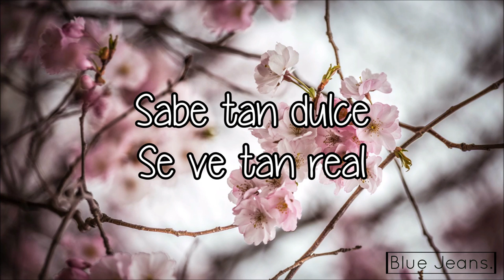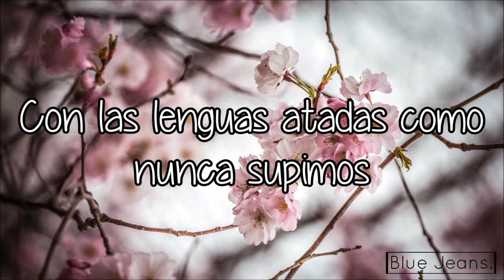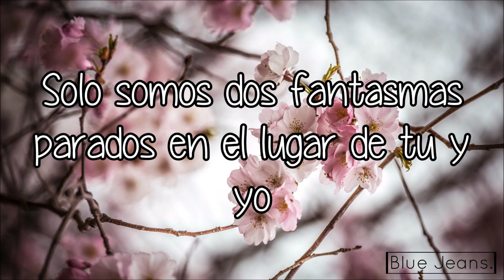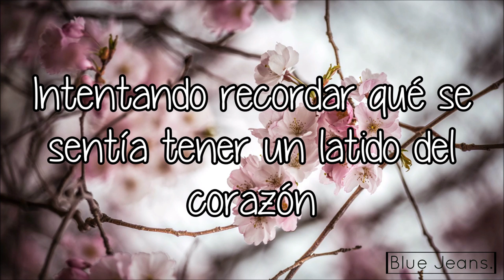Harry Styles – Two Ghosts (Traducida al español)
•Si quieres alguna traducción puedes dejar tu comentario con el nombre de la canción y el artista que la interpreta, con mucho gusto la traduciré.
•P.D.: Yo soy la “otra” persona que maneja el canal.

If you want your music or image to be deleted from this channel please contact and the content will be deleted immediately.